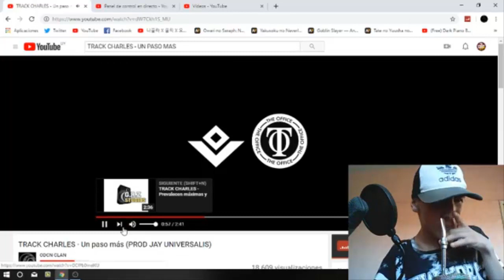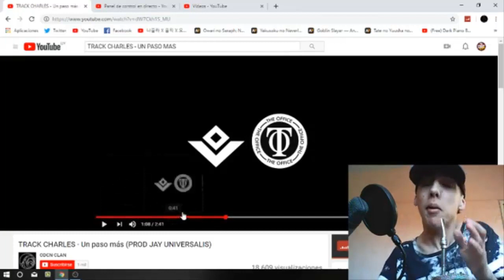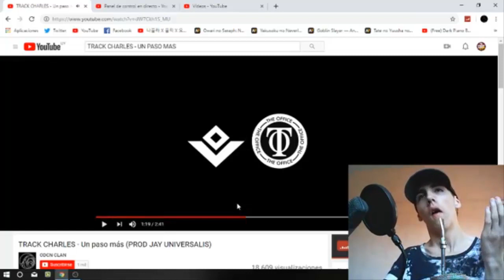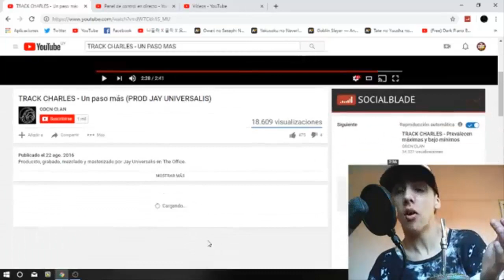TRACK CHARLES - Un paso más - REACCIÓN